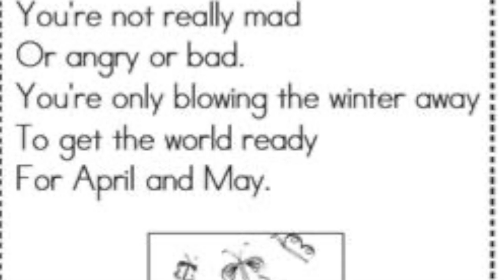March 9th Elementary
This video is about March 9th Elementary